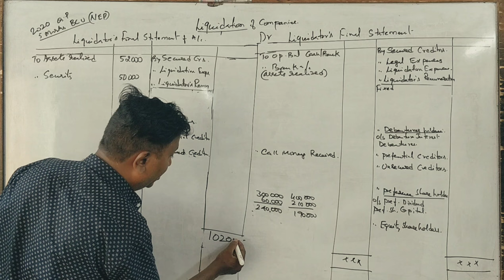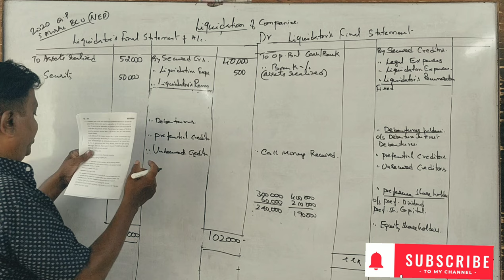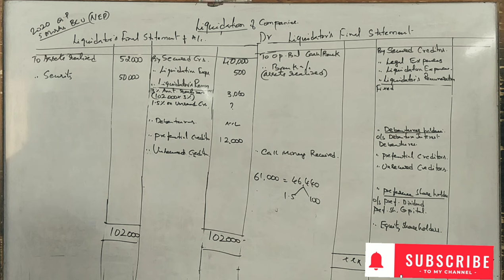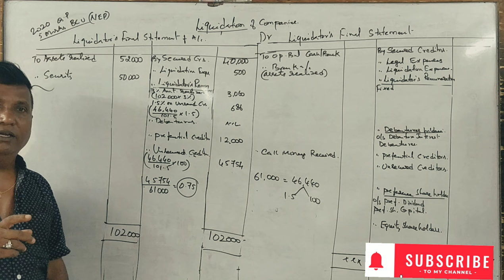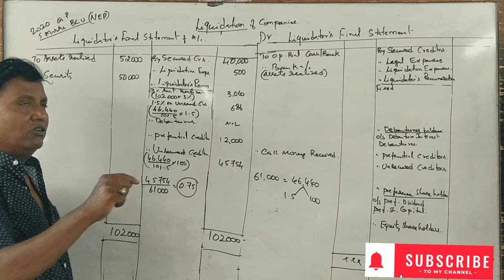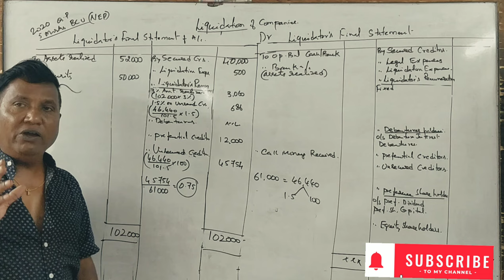4th Sem B.Com(NEP Syllabus) - Liquidation of Companies - 2020 Question Paper 5 Marks By Srinath Sir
4th Sem B.Com(NEP Syllabus) - Liquidation of Companies - 2020 Question Paper 5 Marks By Srinath Sir